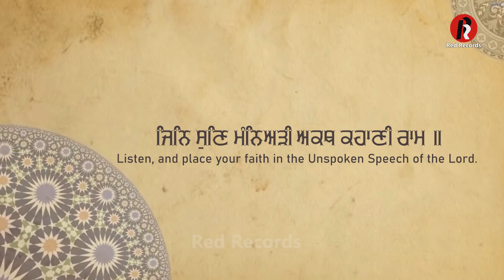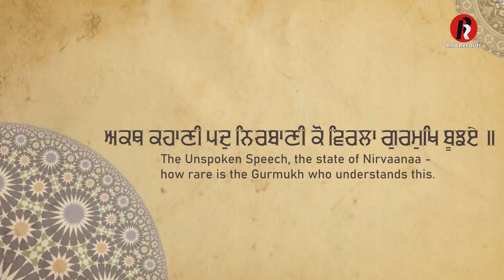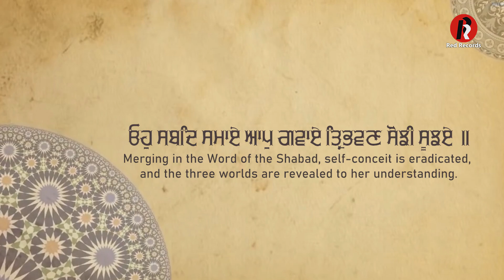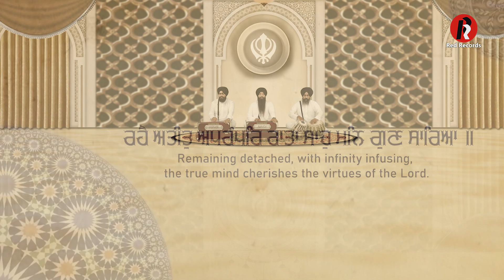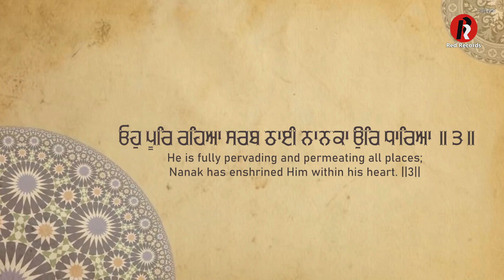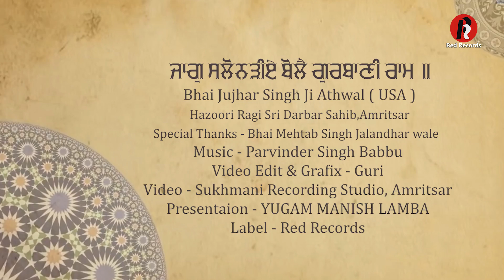JAAG SALONARHIYE BY BHAI JUJHAR SINGH JI (USA) HAJURI RAGI SRI DARBAR SAHIB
BY BH JUJHAR SINGH ATHWAL USA
HAZURI RAGI SRI DARBAR SAHIB AMRITSAR
New Shabad Release Nov 2019
RED RECORDS GURBANI
COMPANY :RED RECORDS

special Thanks Bh MEHTAB SINGH JI

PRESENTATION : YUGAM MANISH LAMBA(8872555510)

RECORDING AT SUKHMANI STUDIO AMRITSAR
RECORDIST SH PARVINDER SINGH

MORNINGPRAYERi# BHJUJHARSINGH#hazuriragi#darbarsahib#shabadgurbani#shabadkirtan#beautifulshabad#